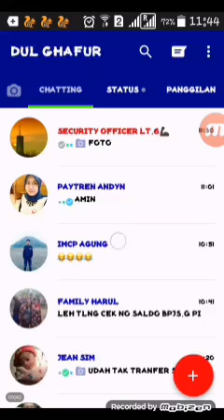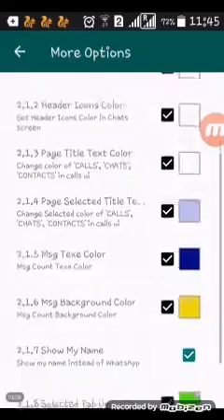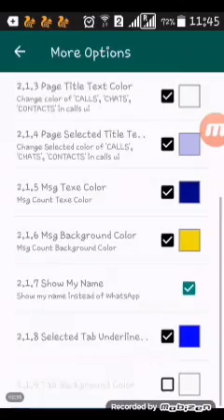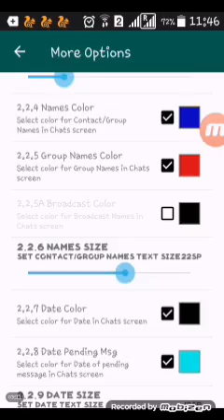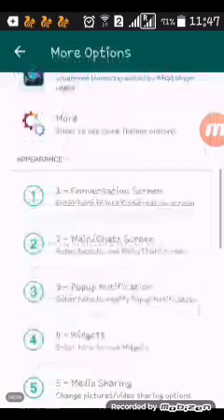MENGGANTI WARNA,MODEL,MOTIF WA JAMAN NOW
Halo bolo2 lan dulur  piye kabarmu kbeh...nak video iki aqu mbagekno cara nganti warna motif lan modele WA jaman now...sing drung dwe WA kyok pekku ...iki tak kai ero carane download WA jaman now...ojok lali WA lawas dibusek .ojok kuwati ilang datamu ...link download tane nak nisok iki